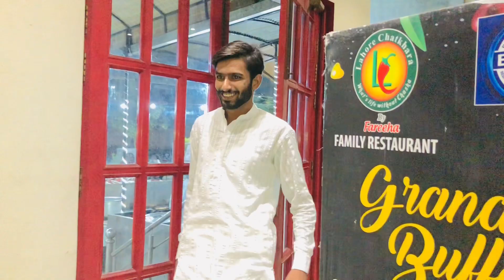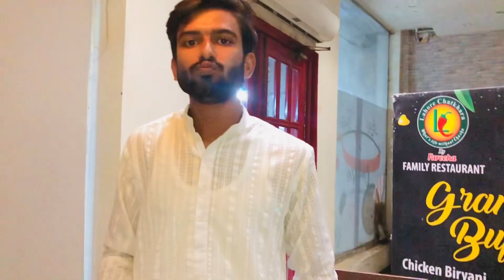BIRTHDAY VLOG🎉🎂 || MY FRIEND SURPRISED ME😳🥹 || THANKS TO ALL❤️🥹